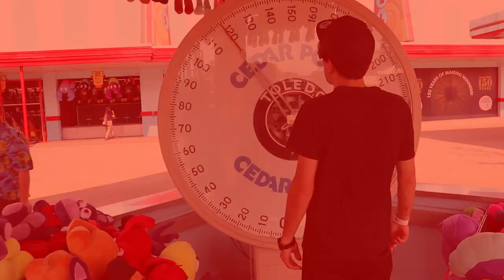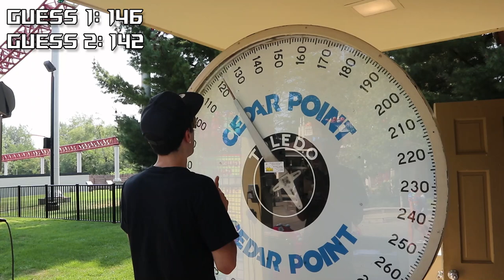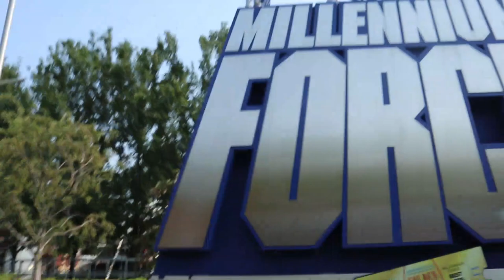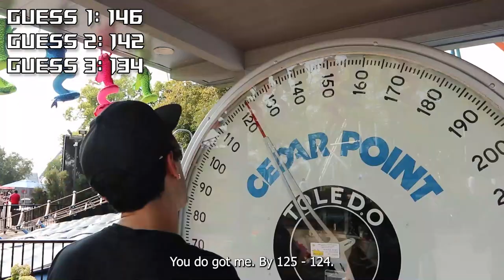Can I Win EVERY Guess Your Weight Carnival Game at Cedar Point?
I set a challenge to try and win EVERY guess your weight carnival game that's at Cedar Point. If they guess my weight within a few pounds, I don't win! Will ANY of the workers be able to guess my weight and can we win a prize from every carnival game? I also play the ladder climbing game to see if I can FINALLY win a big prize from this infamous carnival game!

Filmed at Cedar Point in Sandusky, OH (My favorite amusement park ever!)

About Arcade Matt:

I make arcade videos! My passion started with the claw machine and continued to arcade ticket games. I also play games that give prizes like Stacker and Keymaster. The coin pusher is also another favorite - some I play winning quarters, others I win arcade tickets. On some games I even show hacks how to win. I also play carnival games winning big prizes!